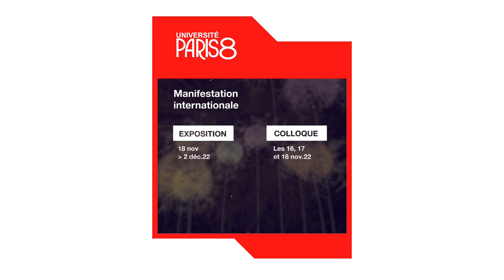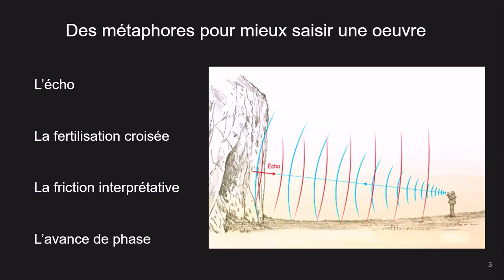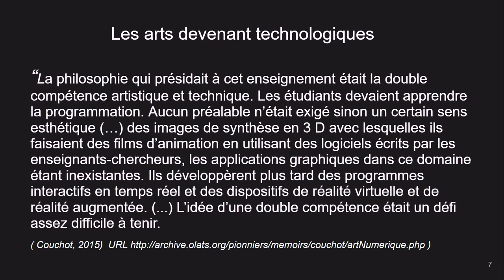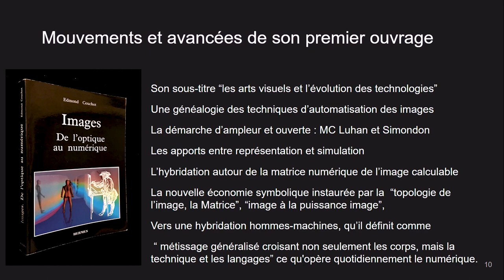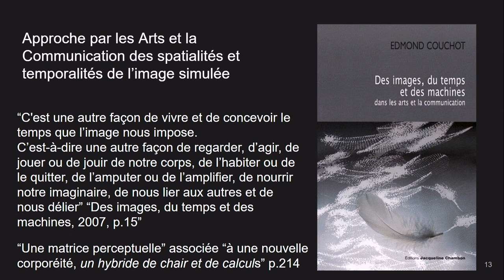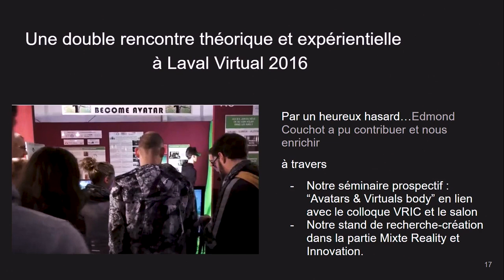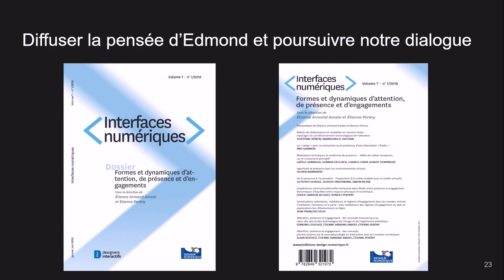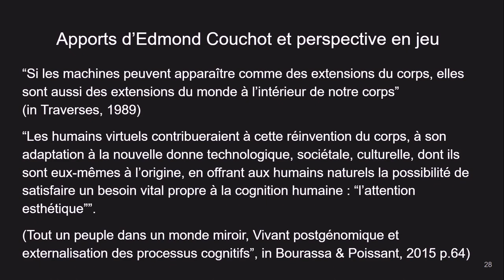"Pour « Faire écho » à la pensée et à l’imaginaire d’Edmond Couchot" Colloque hommage, novembre 2022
Etienne Perény et Etienne Armand AMATO contribuent à la matinée de lancement du colloque hommage à Paris 8 avec cette conférence intitulée :
Pour « Faire écho » à la pensée et à l’imaginaire d’Edmond Couchot : Fertilisations croisées, frictions interprétatives et avance de phase programmatique concernant les images interactives et les êtres virtuels.
Merci aux moyens techniques de l'Université Paris 8 et aux partenaires ayant réussi ce projet. Pour en savoir plus

Résumé de l'intervention :
En tant que projet d’élucidation philosophique et esthétique, la pensée d’Edmond Couchot s’est employée à saisir l’évolution longue des techniques et des arts devenant numériques, grâce à des notions fondamentales comme celles d’hybridation et de technesthésie. Il en résulte notamment une proposition audacieuse, mais en avance de phase, sur l’émergence d’êtres virtuels inédits, valant nouvelles espèces techniques, emblématiques d’une co-construction de l’humain et de sa technique. Sous la forme de témoignages, en partie significatifs du fertile contexte d’arrière-plan de l’Université Paris 8, l’intervention s’appuiera sur divers points de jonction avec Edmond Couchot (directions de mémoire, journée d’étude, séminaire prospectif, entretien publié, dispositifs de recherche…), ayants en commun de questionner l’image interactive et les créatures virtuelles. De là, seront mises en valeur certaines dynamiques et œuvres arts-sciences-technologies (voir la revue HYBRID n° 9/2022 et le festival Recto-VRso) lesquelles explorent de nouvelles alternatives et alliances en bénéficiant de ces avancées.